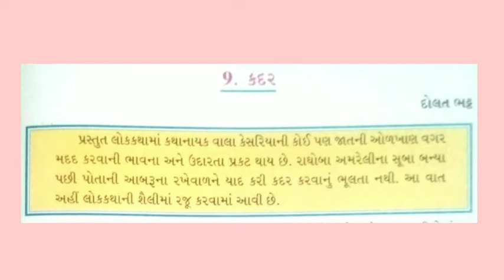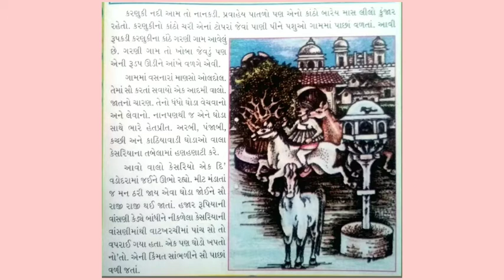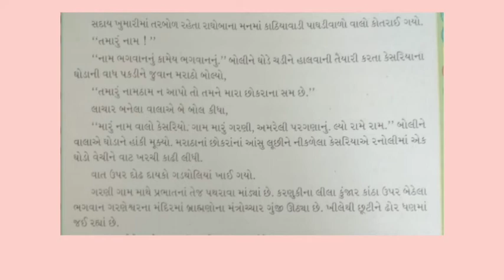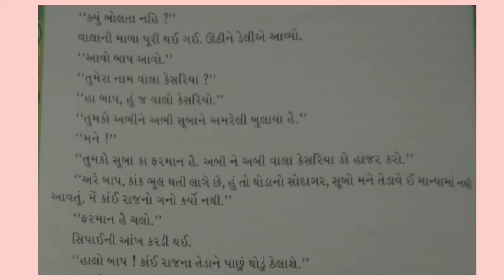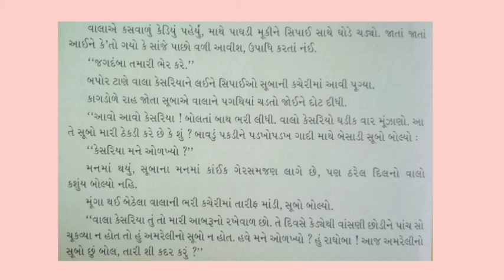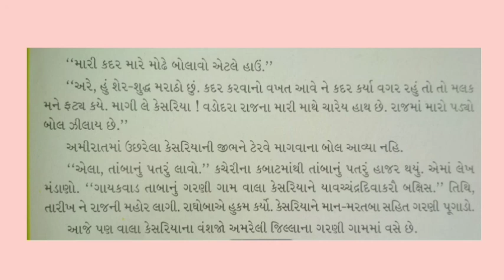ધોરણ 5 ગુજરાતી સત્ર 2 પાઠ 9 કદર સમજૂતી || Std 5 Gujarati Sem 2 Unit 9 Kadar